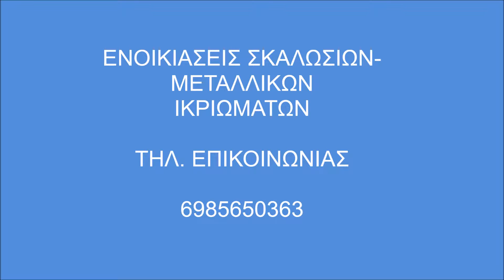Σκαλωσιές Κόρινθος Ενοικιάσεις Σκαλωσιών-Skalosies Skalwsies Korinthos Κορινθος